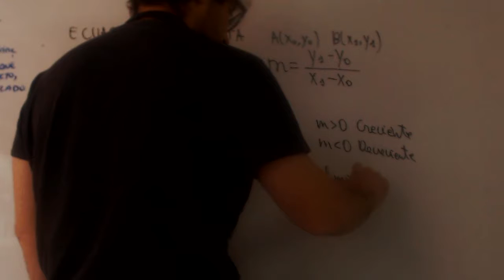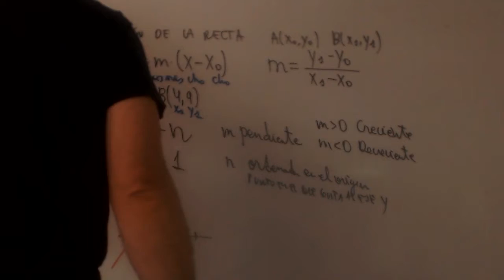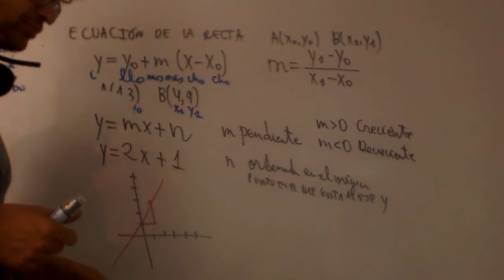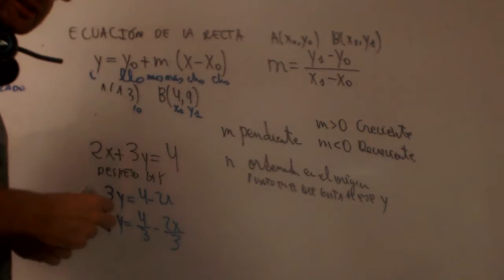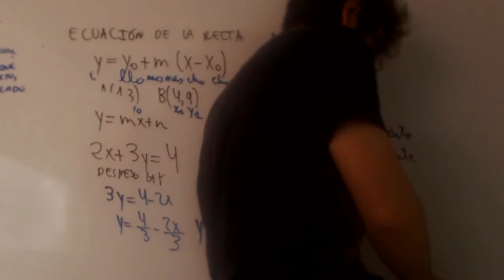Ecuación de la recta Pendiente y ordenada en el origen Matematicas 3 ESO Academia Usero Estepona